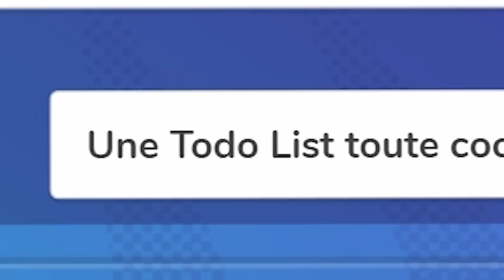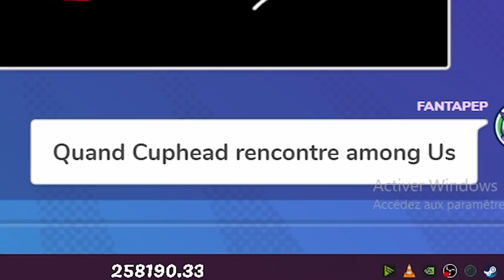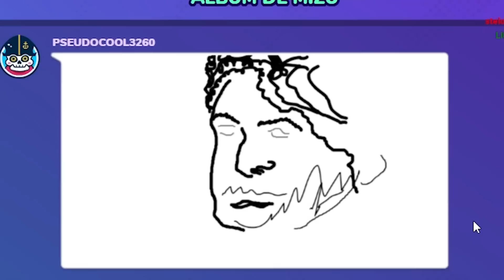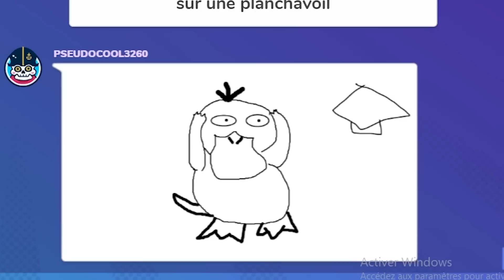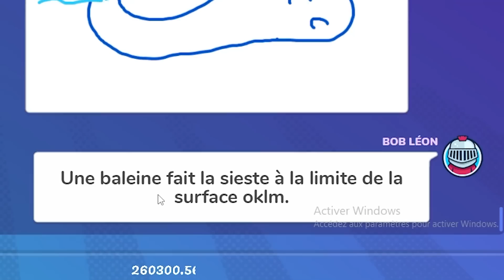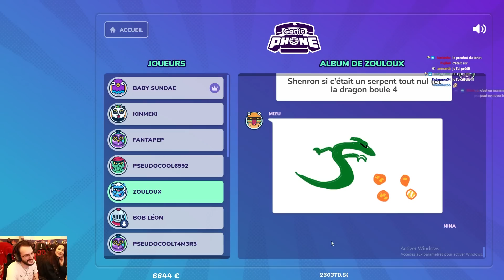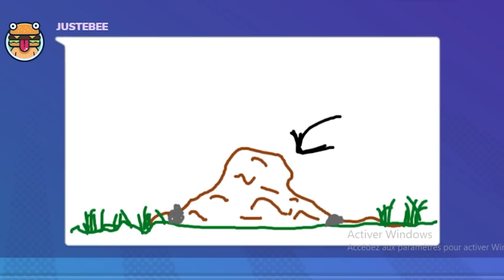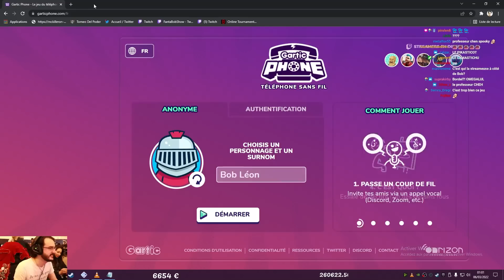ON DESSINE TROP MAL !! -Best Of Gartic Phone- [BATTLE4]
BEST OF DU BATTLE4 !! Le week-end caritatif que j'avais fait après le Zevent. Amusez vous bien ! =D

Ils ont même fait la miniature ! Enjoy !! =D